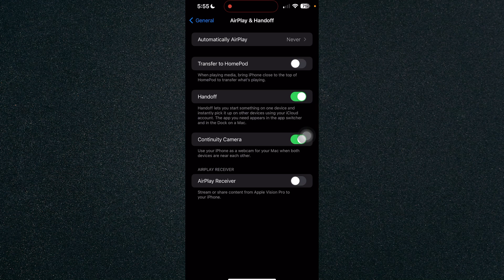How to Turn On Screen Mirroring on iPhone [QUICK GUIDE]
Let's take a look at how to turn on screen mirroring on iPhone.